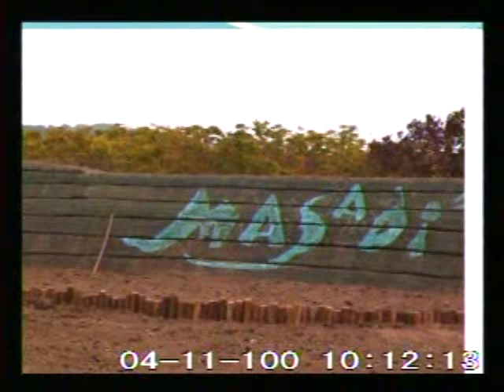2011-04-11 廖國棟 發言片段, 第7屆第7會期經濟委員會第8次全體委員會議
會議簡介: 立法院第7屆第7會期經濟委員會第8次全體委員會議邀請經濟部部長率同所屬台灣中油股份有限公司、台灣糖業

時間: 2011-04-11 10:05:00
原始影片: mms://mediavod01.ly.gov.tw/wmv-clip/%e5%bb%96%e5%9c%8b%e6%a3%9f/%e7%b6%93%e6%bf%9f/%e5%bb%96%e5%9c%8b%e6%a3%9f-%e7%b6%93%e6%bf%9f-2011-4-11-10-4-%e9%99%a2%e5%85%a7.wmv